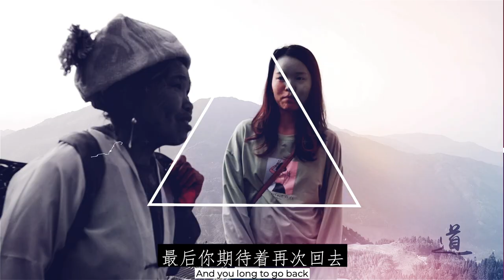Shaxi, China's Astonishing time portal hidden in the high mountains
Shaxi ancient town is a true jewel. Ancient towns in China have a reputation for being commercialised and same-y, but Shaxi is the exception to the rule.

Buried over 2000m high in Yunnan's mountains, this small town offers travellers a glimpse into past life, when the sound of horses' hooves ricocheted off the houses and life was simpler.

In our opinion, the Shaxi valley is one of the places most worthy of your time in the whole of Yunnan.